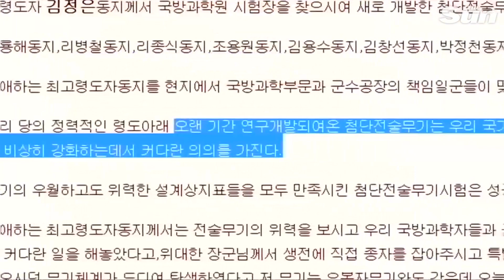North Korea says it has a new 'tactical' weapon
North Korean leader Kim Jong Un has visited the test site of a new tactical weapon in his first public “field inspection” since last year, hailing it as a “display of our rapidly-growing defense capabilities,” according to state media. Michelle Hennessy reports.

Kim Jong Un's weapons - back in the spotlight Friday (November 16).

The North Korean supreme leader has reportedly been inspecting a newly developed tactical weapon.

That's according to state media, though the only evidence they fed out of the hermit state was a photo and a statement on its website.

It's the first mention of a new development in its weapons program in months.

The North Koreans said its new addition can protect the state like a steel wall, and that its development had been a special interest of Kim Jong Un's father.

Kim hadn't visited a test site since his unprecedented summit with U.S. President Trump in June.

It was all hand-shakes and smiles over the summer, when North Korea agreed to work towards denuclearization.

Though what exactly that meant was unclear.

The U.S. State Department doubled down on their trust in the country, saying in response to the new test, that the U.S. remains confident that promises made will be fulfilled.

What nuclear weapons does North Korea have and has Kim Jong-un agreed to ‘complete denuclearisation’?

Inside the weird world of North Korea’s ‘Megaton Twins’… the two nuclear scientists behind Kim Jong-un’s missile success

Sneaky Kim Jong-un is plotting to launch new satellite rocket which neighbours fear will be a ‘nuke in disguise’